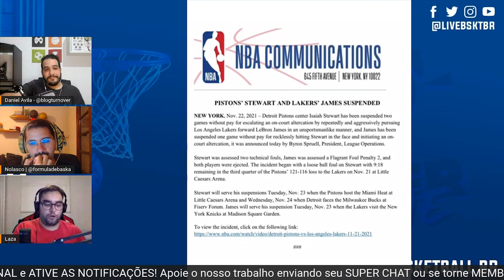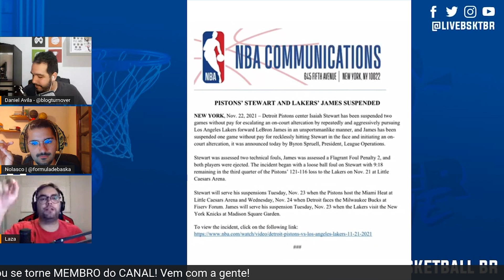VERGONHA??? NBA pune LEBRON JAMES com apenas UM JOGO após AGRESSÃO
Será que a NBA passou pano para LeBron James?

Acesse a Loja da Wodyssey e garanta sua camisa do Live Basketball BR:

ESTEJA SEMPRE CONECTADO CONOSCO

SIGA NAS REDES: @ livebsktbr